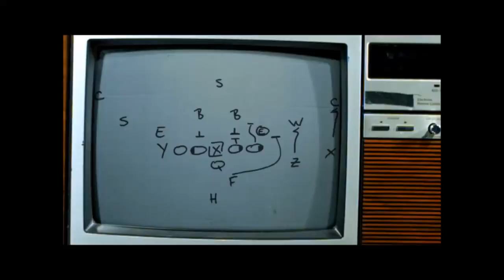Axis Football 18 Beta Testing Update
Should have confirmed Beta is limited to PC.